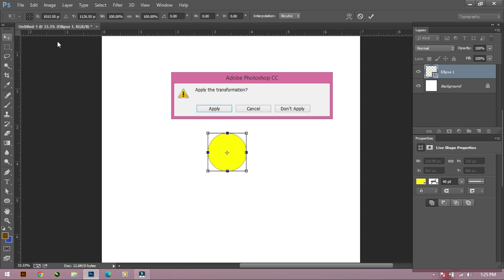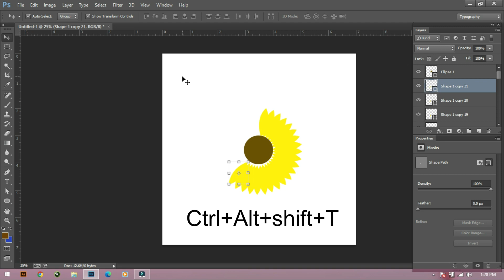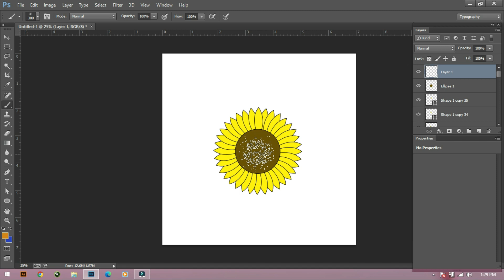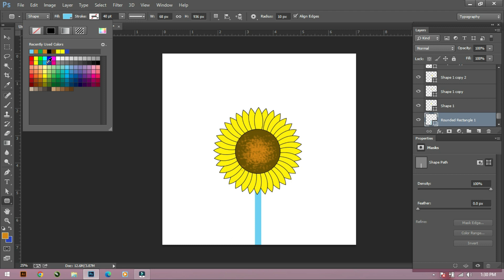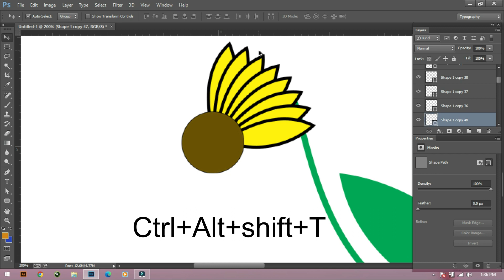used Photoshop cc create animated flower l sunflower vector, sunflower Logo l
Photoshop Logo Design Tutorial || How to Make a Logo in Adobe Photoshop
LOGO DESIGN: FLORAL LOGO
Flowers Design in Photoshop Hindi, nepali tutorial by Abc4You
How to Draw Flowers in Photoshop using Pen tool & Gradient tool | Photoshop two Minutes Tutorial
How to draw a Sunflower in vector using photoshop